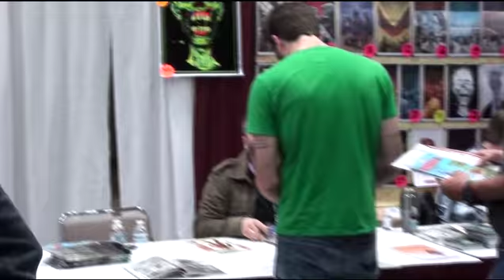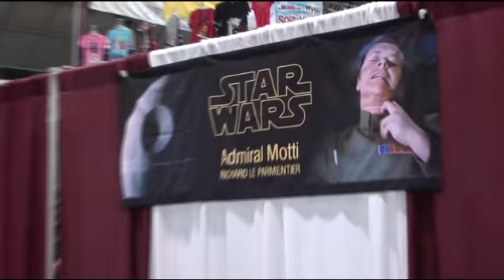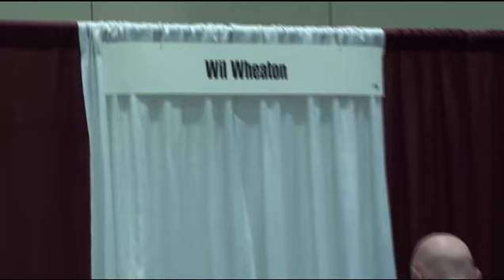Planet Comic-Con 2013 (Kansas City, MO)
Username : davidakhoa